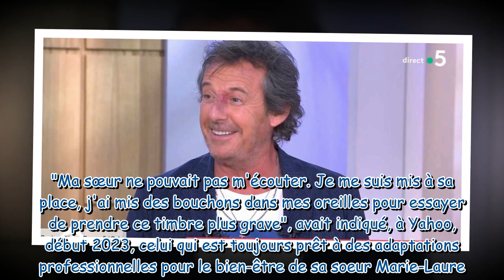Jean Luc Reichmann cette phrase de sa soeur handicapée qui a changé sa vie